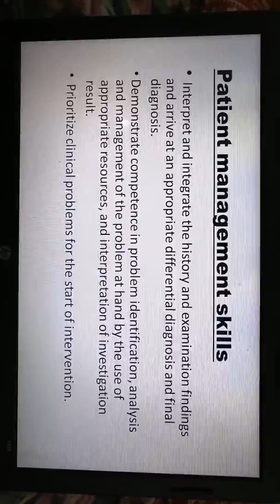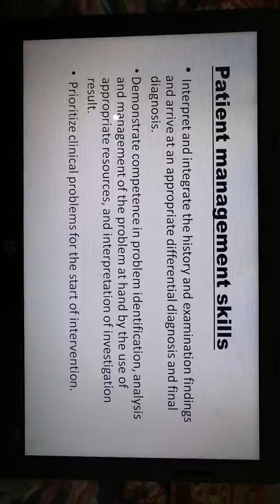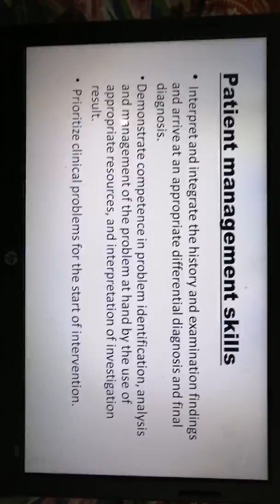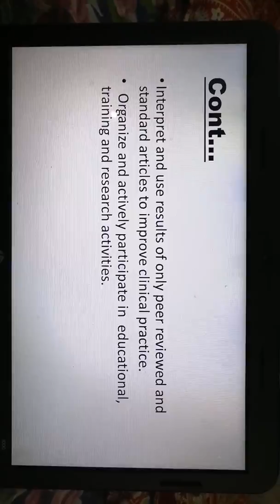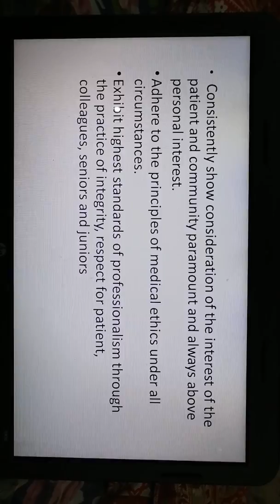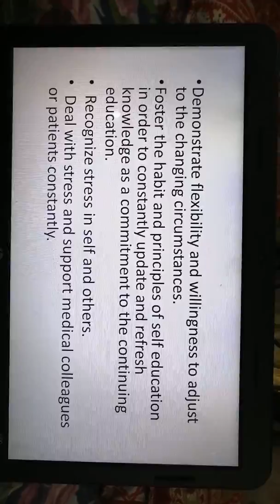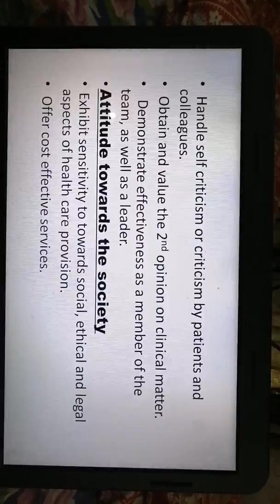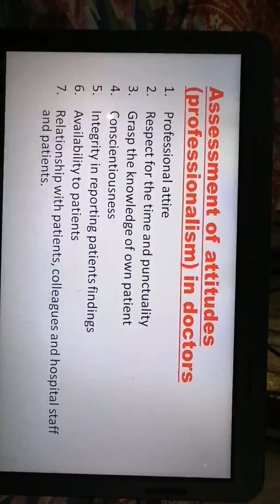Behavioral sciences lecture 6 part 3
Kindly comment done with your section name.